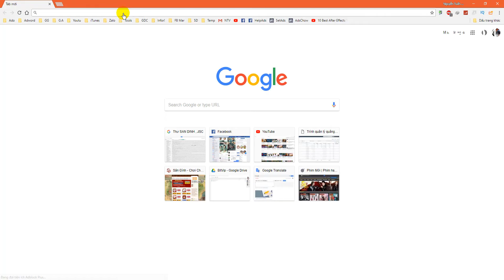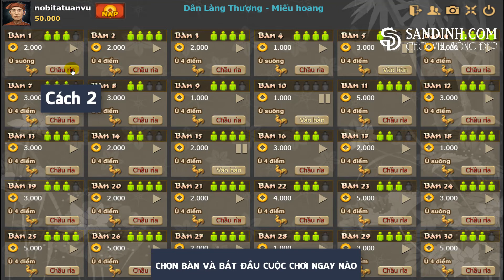Hướng dẫn chơi Chắn Sân Đình từ A đến Z (Tập 01)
Seri Hướng dẫn chơi Chắn Sân Đình là những tập phim hướng dẫn chơi chắn cho người mới bắt đầu. Đây sẽ là những thước phim dạy chắn chất lượng nhất và dễ học nhất.

HÃY SHARE VIDEO NÀY LÊN CÁC MẠNG XÃ HỘI! CẢM ƠN MỌI NGƯỜI :)